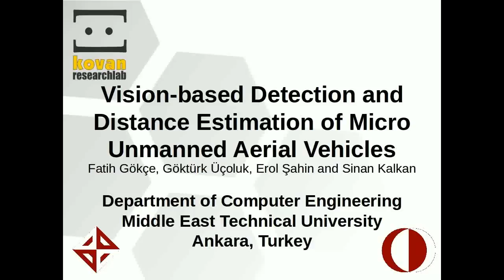Vision-Based Detection of Micro Unmanned Aerial Vehicles (No tracking yet!)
Note: Color is not used as a cue. Outdoor videos are given in color, however their grayscale versions are used.